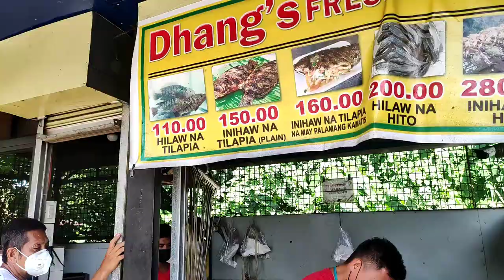Kantahan SERYE😂 | Swimming | San pablo Laguna